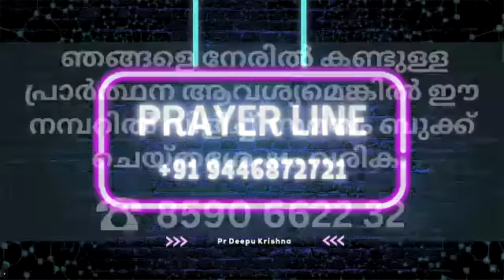പ്രാർത്ഥനയിൽ ഉറ്റിരുന്നിട്ടും പ്രശ്നങ്ങൾ മാറാത്തത് എന്തുകൊണ്ട്‍ എന്നറിയാമോ ? | PR DEEPU KRISHNA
EPHPHATHA IN JESUS MINISTRIES (Online meeting )

Meeting time: 🧑‍🤝‍🧑
Morning message : 6:30 AM ( Conducted every day)
Evening meeting : 6:30 PM (Conducted every day)

Pr Deepu Krishna Trivandrum

നിങ്ങൾക്ക് ഞങ്ങളുടെ പ്രവർത്തനങ്ങളെ സപ്പോർട്ട് ചെയ്യാൻ ആഗ്രഹമുണ്ടോ ?

Account Details:💱🏦

Deepu Krishna
SBI
Branch : Ambalamukku
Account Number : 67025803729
IFSC : SBIN0070923

ദിവസവും അനുഗ്രഹീതമായ സന്ദേശങ്ങൾ ലഭിക്കുവാൻ ഈ ഗ്രൂപ്പിൽ ജോയിൻ ചെയ്യുക .🎥📽️